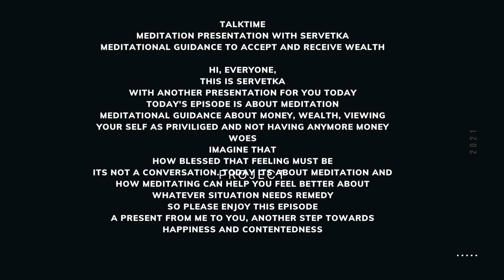Servetka TALKTIME VLOG EPISODE 2 Meditational Guidance Accept Receive Wealth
THIS VIDEO MAY BE EDITED.